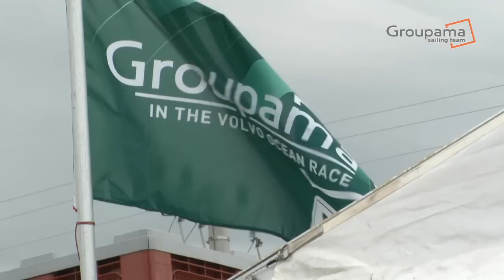Itajai : enquête autour d'une chute de mât !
Passé le choc du démâtage, Groupama sailing team essaie de comprendre comment cela a pu arriver. Enquête autour d'une chute de mât pour prendre les dispositions nécessaires afin de renforcer le nouveau mât attendu aujourd'hui (jeudi).